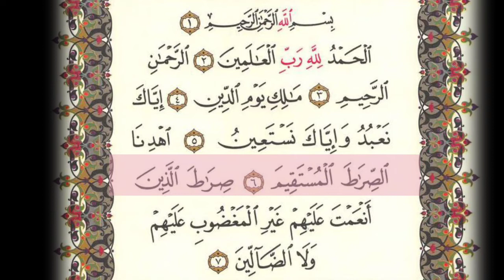Surah Al-Fatiha Full [Surah Fatiha Recitation with HD Arabic Text] سورہ فاتحہ القرآن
Surat al-Fatihah – Complete chapter one of the Quran
بِسْمِ اللَّهِ الرَّحْمَنِ الرَّحِيمِ (1) الْحَمْد ُ لِلَّهِ رَبِّ الْعَالَمِينَ (2) الرَّحْمَنِ الرَّحِيمِ (3) مَالِكِ يَوْمِ الدِّينِ (4) إِيَّاكَ نَعْبُدُ وَإِيَّاكَ نَسْتَعِينُ (5) اهْدِنَا الصِّرَاطَ الْمُسْتَقِيمَ (6) صِرَاطَ الَّذِينَ أَنْعَمْتَ عَلَيْهِمْ غَيْرِ الْمَغْضُوبِ عَلَيْهِمْ وَلَا الضَّالِّينَ (7)
In the name of GOD, Most Gracious, Most Merciful. Praise be to GOD, Lord of the universe. Most Gracious, Most Merciful. Master of the Day of Judgment. You alone we worship; You alone we ask for help. Guide us in the right path: the path of those whom You blessed; not of those who have deserved wrath, nor of the strayers. (Quran 1:1-7)